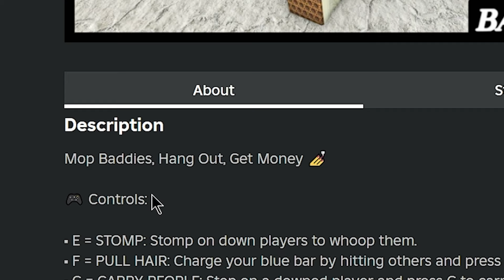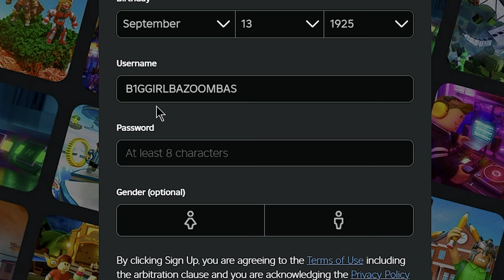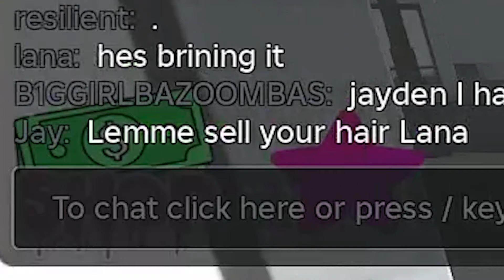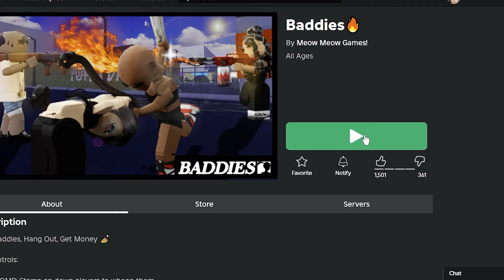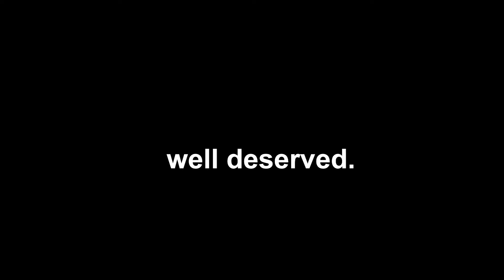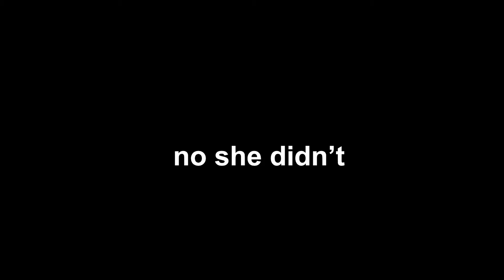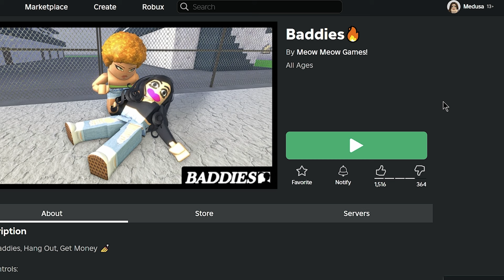Psycho Girl Kicks Major Butt In Baddies | AggressiveScot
Today I rage at this game while also using my trolling skills to make peoples lives a living hell. I use the power of MARTIAL ARTS to beat the living hell out of people!!